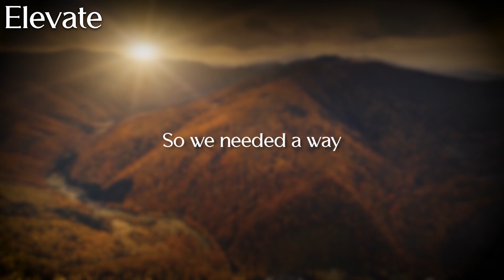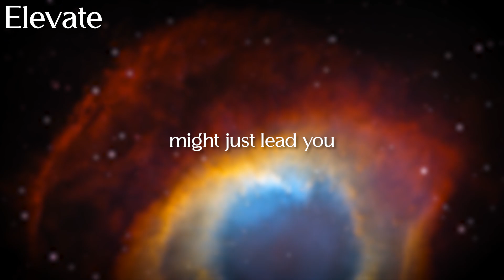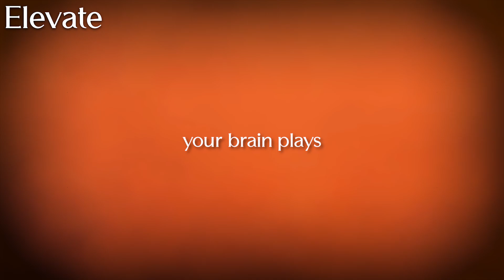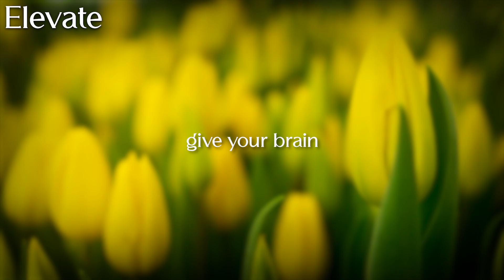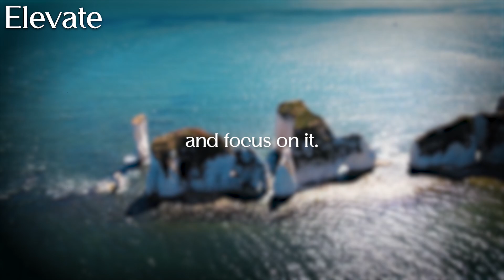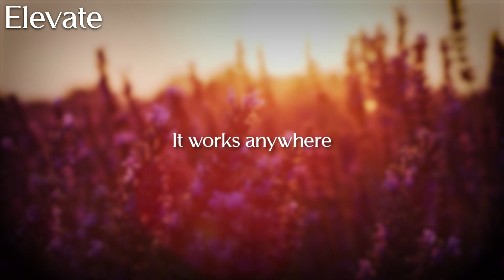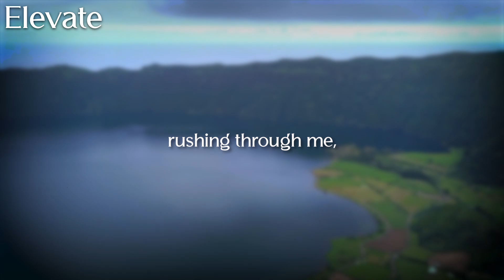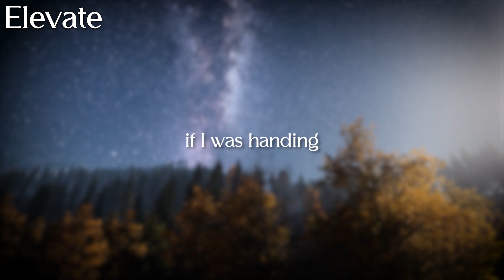Unlocking the potential within: Dr. Joe Dispenza's exploration of conscious and subconscious realms.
oin Dr. Joe Dispenza as he delves into the fascinating realms of consciousness and the subconscious mind. In this transformative speech, Dr. Joe enlightens viewers on the power of thoughts, the mind-body connection, and how to tap into the immense potential of their own minds. Embark on a journey of self-discovery and empowerment with Dr. Joe Dispenza's captivating insights on YouTube

- The speeches used in our videos are written and narrated by us,  The Elevate Team, which includes in-house scriptwriters and voice actors. Our videos also feature audio samples from various motivational speakers in accordance with YouTube channel monetization policies.

Visuals
- Visuals are licensed through Storyblocks and are edited by The Elevate Team. We add high quality effects, transitions & kinetic typography to create original and unique video releases in accordance with YouTube channel monetization policies.

Editing software
- Our videos are edited using the program, Adobe Premiere Pro.

Music
The content featured in our videos is exclusively derived from a variety of sources directly associated with Dr. Joe Dispenza, including articles, interviews, lectures, seminars, and public events. This material has been carefully compiled and presented for the viewers of this channel to provide a comprehensive and cohesive viewing experience. All intellectual property rights are acknowledged and respected. This channel is dedicated to sharing Dr. Joe Dispenza's teachings and insights, with the aim of preserving the integrity and essence of his work.